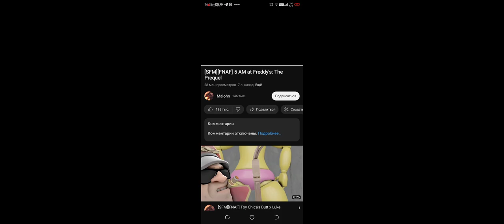24 февраля 2023 г.